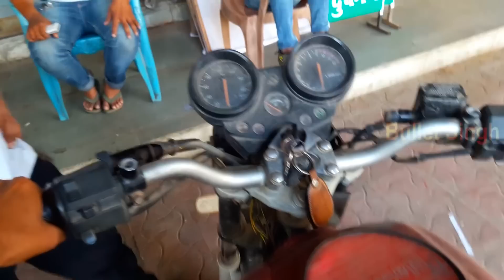How to Bajaj Pulsar modify a bike gear - pulsar 150 modified -Bullet Singh Boisar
Shamshad auto Guarage Boisar (W) Behind Saileela Hosp.Oswal empire.